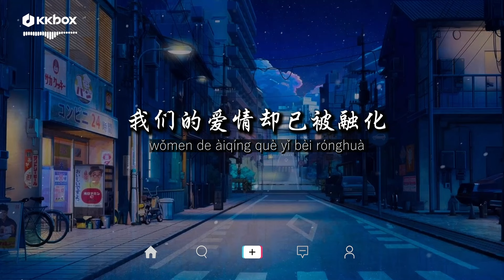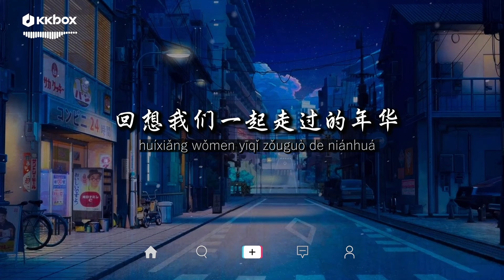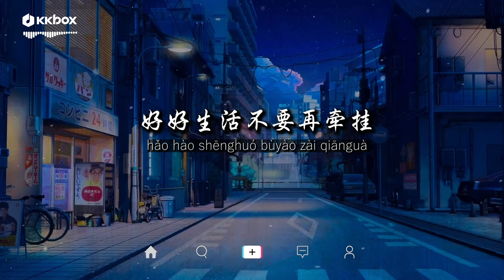李发发 - 你的婚纱像雪花【動態歌詞/Pinyin Lyrics】『你的婚纱像冬天的雪花 我们的爱情却已被融化。』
你的婚纱像冬天的雪花
我们的爱情却已被融化
回想我们一起走过的年华
最终却没给你一个家

我们的回忆像一个朱砂
在我心中慢慢长大
曾经的情话 撕碎在天涯
化作飘摇的风沙

我的泪像雨不停的在下
却也无法将你冲刷
青春的筹码 像一个谎话
现在的你会在哪

你已有了最爱的那个他
请你忘掉我曾给你的伤疤
好好生活不要再牵挂

现在的你会在哪